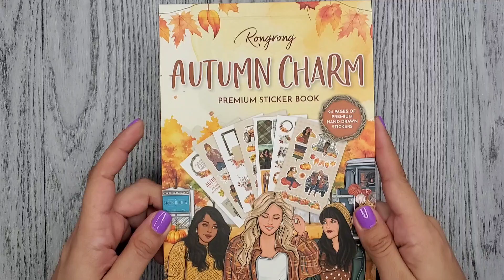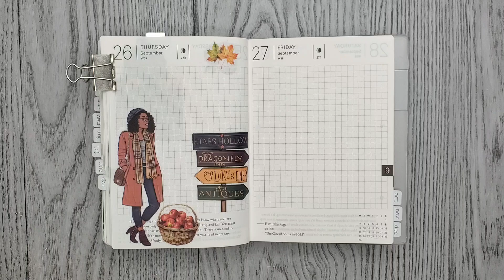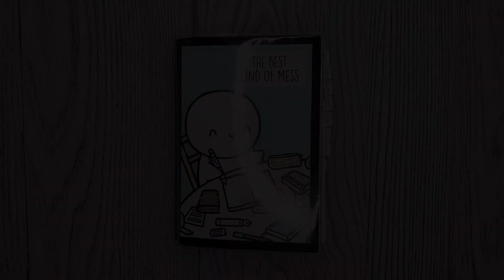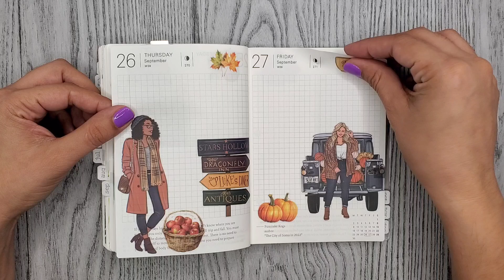Plan With Me | Rongrong: Autumn Charm | Hobonichi A6